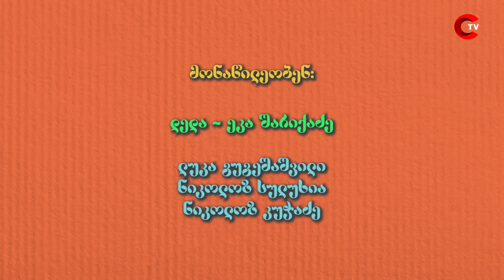საქანელა - სისუფთავის მოყვარული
🎪 საბავშვო იუმორისტული შოუ | KID'S SHOW
🔴 C KIDS™ | C CORPORATION